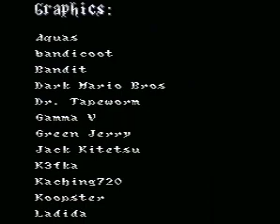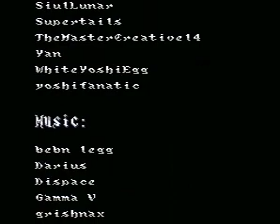The Quest for the Candies Part 5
Die Rückeroberung der Süssichkeiten